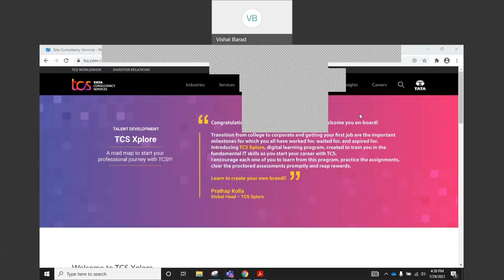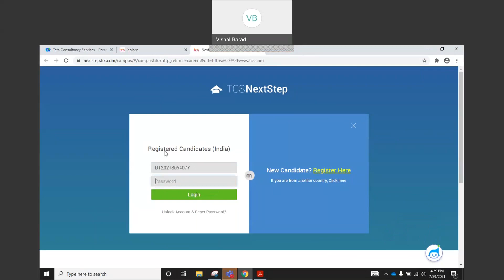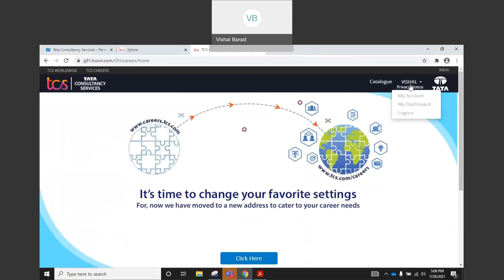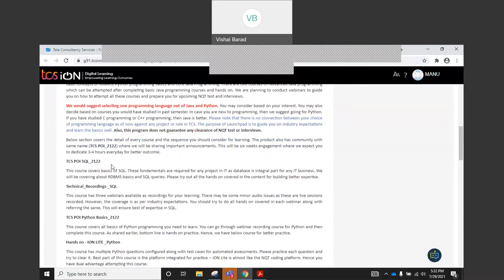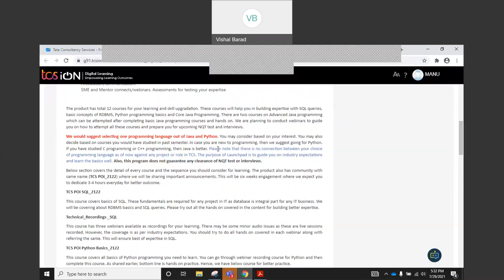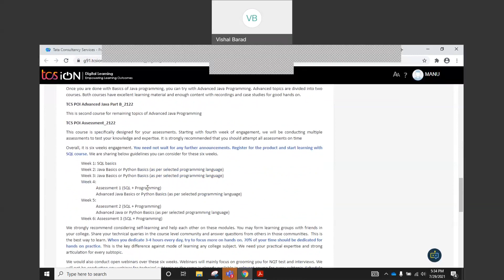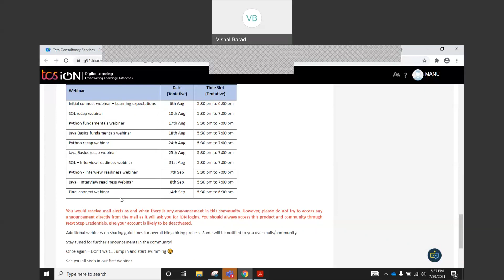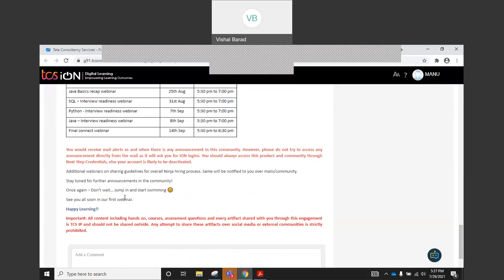TCS Free Preparation course to crack TCS Ninja Hiring. Discussed by Vishal Barad's